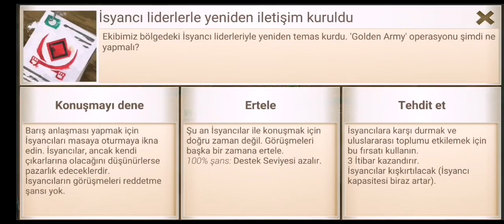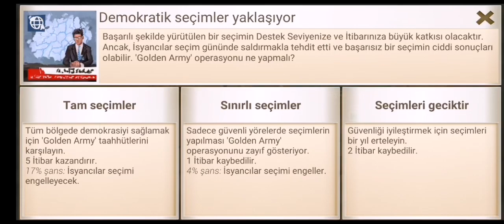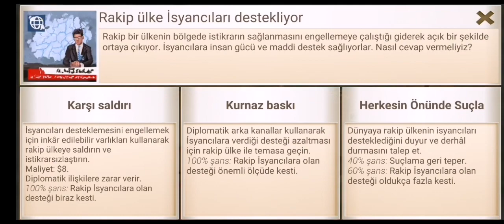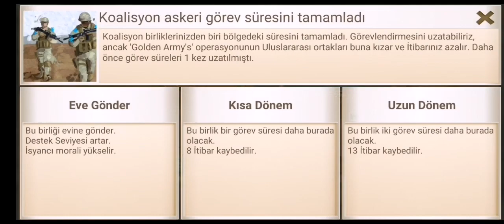Rebel Inc. Nasıl Oynanır?? -GÜNEY ÇÖLÜ-ACIMASIZ-EKONOMİST- (5 YILDIZ)"GOLDEN ARMY"